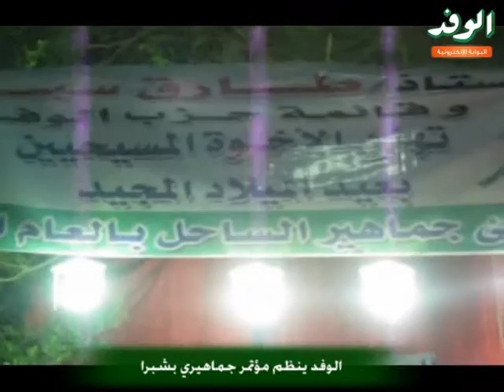الوفد ينظم مؤتمر جماهيري بشبرا